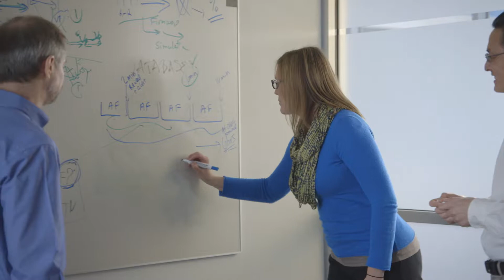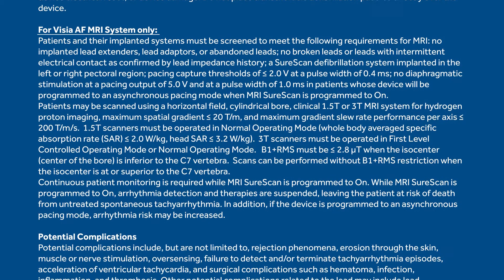Dr. Alan Cheng Discusses the Benefits of Visia AF ICD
Watch as Dr. Alan Cheng explains the benefits of detecting atrial fibrillation in a single chamber ICD.